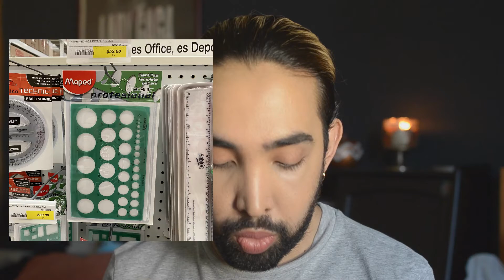EL JUEGO DEL CALAMAR TUTORIAL DE MAQUILLAJE | Gio Simoneen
HAPPY HALLOWEEN! 🎃

▷Síganme en Instagram y Tiktok para aprender más sobre maquillaje y estilo.

▷▷PRODUCTOS:
-YSL All Hours Foundation "B50"
-TARTE Shape Tape "Light Neutral"
-MAC Lipstick "Twig"
-Labial Rojo
-Delineador Azul L.A Colors
-Delineador Amarillo L.A Colors
-Delineador Verde L.A Colors

¡MUCHAS GRACIAS POR VEER MI VIDEO!

¡Los quiero! Gio ♥